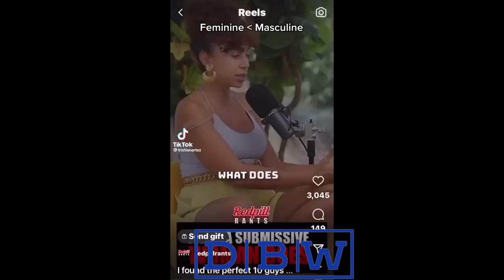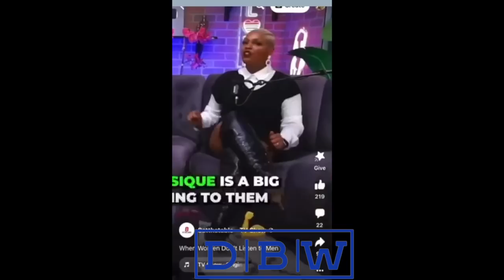I Was Known For Having a Bottomless Esophagus In College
Hey guys, many of you may not know, but a large percentage of my videos get demonetized, and not a lot of brands are willing to work with creators like myself and others in my community. That's why I'm asking for your support to help keep the lights on and keep pushing forward with the important content that so many men need to hear. Even if you can only offer a small donation, it will go a long way towards helping me make more videos for you.